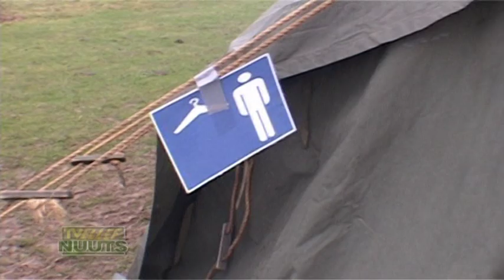TVEllef - Nieuwjaarsduik Roermond 2013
In Ool vond ook op 1 januari 2013 een nieuwjaarsduik plaats.